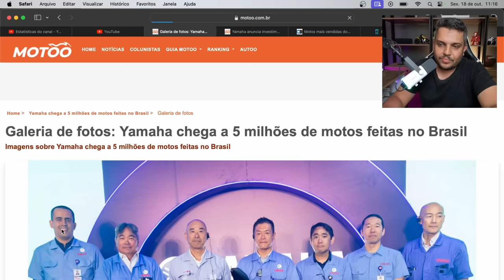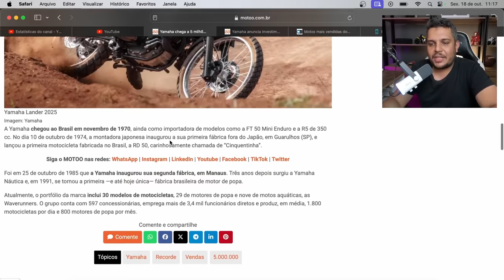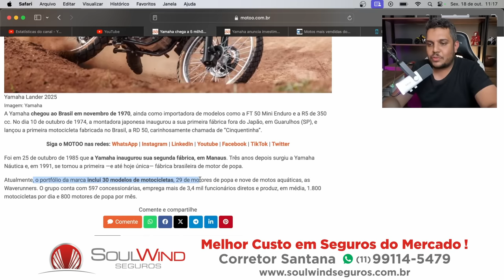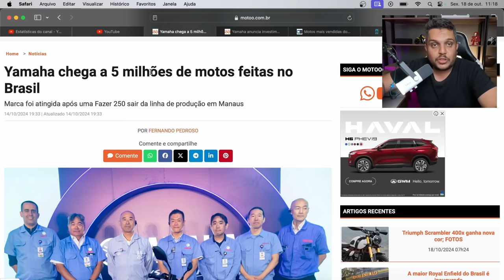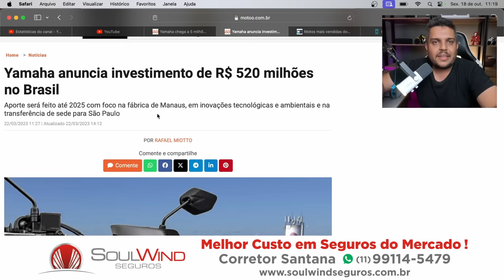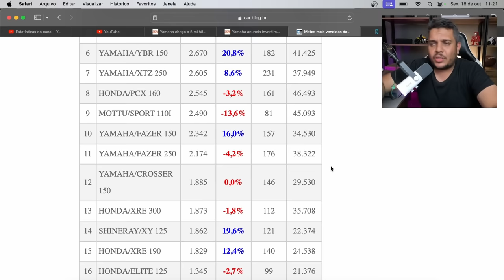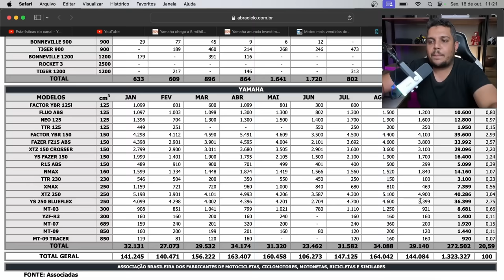🚨CORTINA DE FUMAÇA? Após "LANÇAMENTO" YAMAHA Divulga MARCO HISTÓRICO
✅Haya Creations✅
Film Maker
✅Vulcan Radical Store✅
Endereçõ: Rua Marquês do Herval, 95 - Centro
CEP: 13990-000